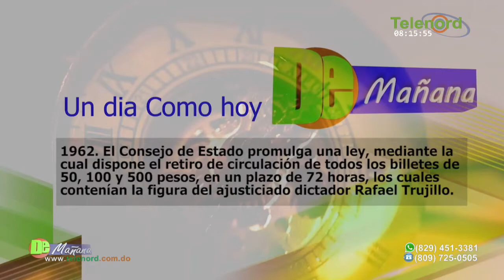Gobierno debe acoger propuesta de pacto hecha por Leonel Fernandez